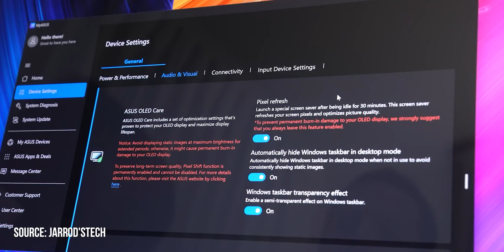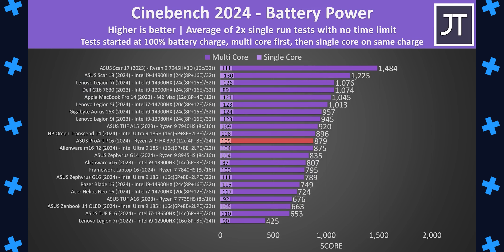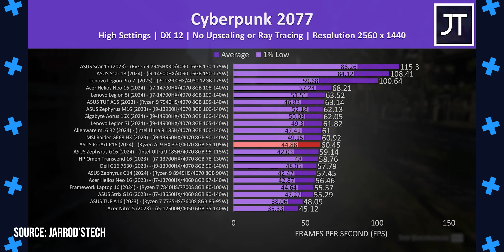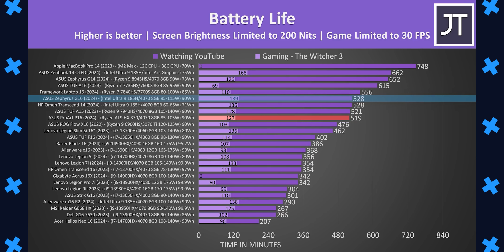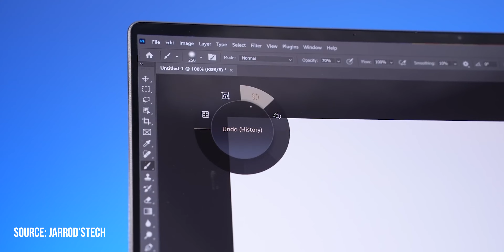Asus ProArt P16 2024: Laptop TỐT NHẤT cho Content Creator và Đồ Hoạ, đánh bay Zephyrus G16...?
ĐỘI NGŨ:
Leader & Editor, Quản Trị Kênh: